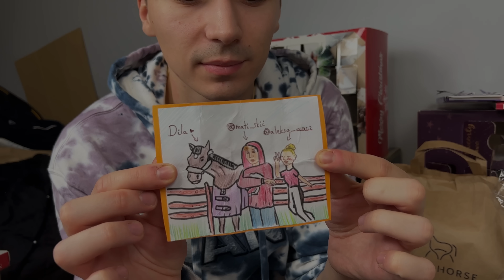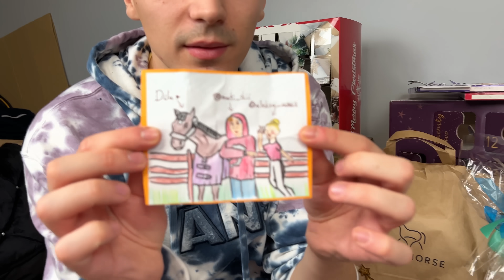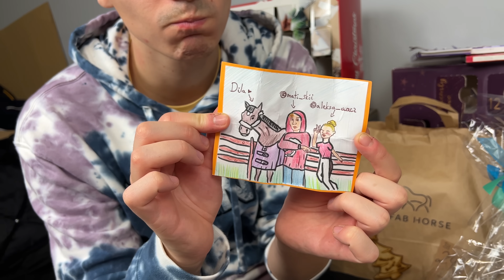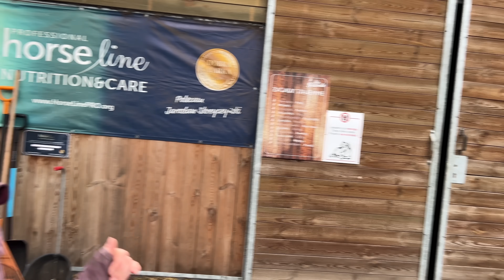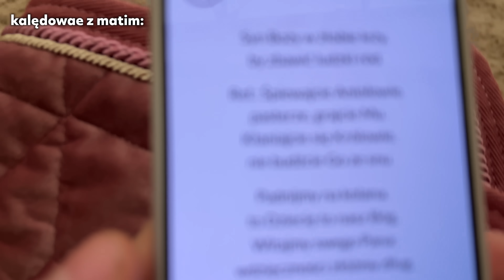MÓJ OBÓZ W RIO GRANDE! 🤩 Co będziemy robić? Jak wygląda stajnia? | VLOGMAS #23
❗ ZAPISY NA OBÓZ ❗

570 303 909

📷 Instagram Matiego 😎

Horse & Pony
z kodem "Aleksa" 15% zniżki na cały asortyment

Horseline
z kodem "aleksa10" 10% zniżki na wszystkie suplementy marki Horseline

AnnSquad
z kodem "ALEKSA15" 15% zniżki na bluzy i koszulki

For Horses
z kodem "AG5" 5% zniżki na cały asortyment

Over Horse
Kod "overaleksa" 10% zniżki.

JD Attack
Kod "aleksa10" 10% zniżki.